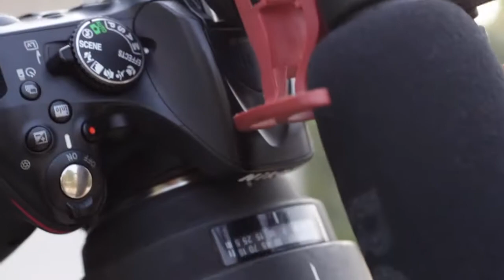Fighting Elephants I Wildlife Species I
The video is purely meant for advertising one's profession.